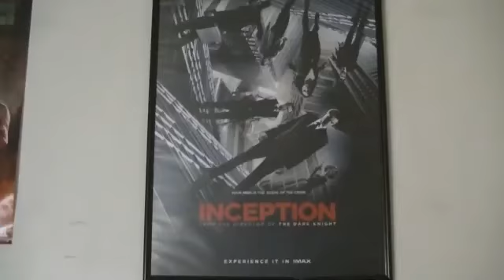Batman Begins Movie Review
In anticipation of The Dark Knight Rises,time to review the movie that brought batman back to respectability.Batman Begins